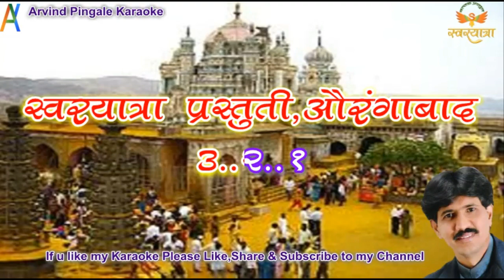DHANGAR VADYAT GHUSALA GA DEV DHANGAR VADYAT GHUSALA MARATHI KARAOKE